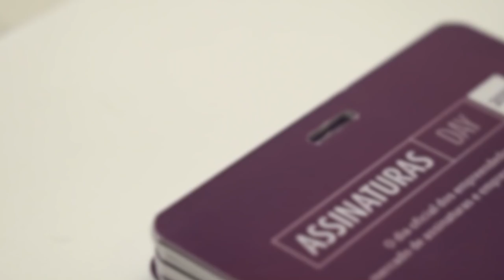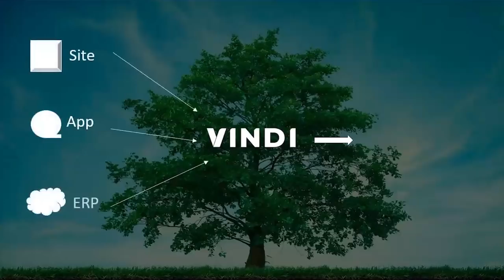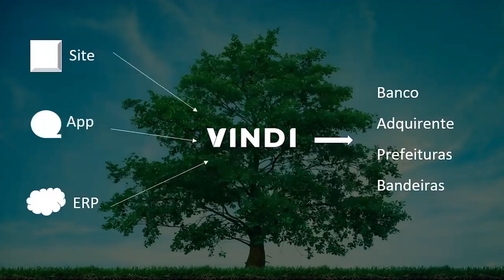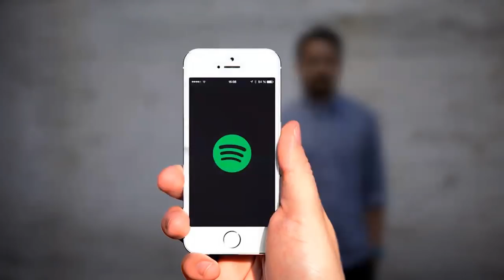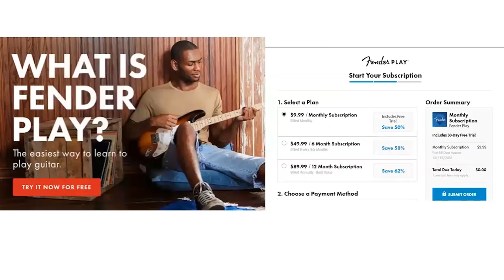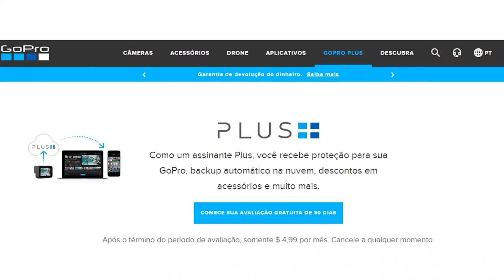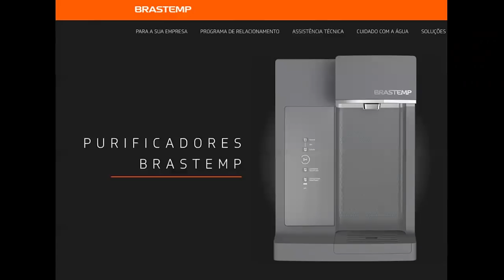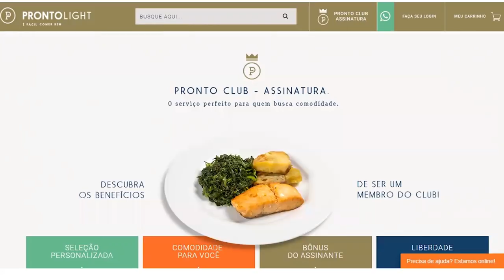A Economia da Recorrência - Rodrigo Dantas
O maior evento de assinaturas (e de receita recorrente) do país agora se chama Recorrência.
Reunimos os maiores nomes do mercado SaaS, varejo, tecnologia, assinaturas, finanças e e-commerce. Anteriormente chamado de “Assinaturas Day”, o Recorrência produziu 8 edições para falar de diversos temas: crescimento, vendas, tecnologia, inovação e cultura empreendedora. Especialmente para falar sobre a Economia da Recorrência.

Mais de 3.000 pessoas já participaram das edições anteriores dos nossos eventos. As melhores referências do segmento já subiram no palco, desde executivos, empreendedores a transformadores do Brasil.

A EVOLUÇÃO DAS RELAÇÕES COMERCIAIS

A economia da recorrência é o modelo de negócios das empresas que vendem assinaturas. Não somente isso, é a economia que permite com que toda empresa venda de forma recorrente para seus clientes. Também chamada de economia recorrente ou economia da subscrição (subscription economy), a economia da recorrência ajudou a mudar a forma como as pessoas consomem produtos e serviços.Se hoje, você assiste filme em streamings (Netflix), ouve música em aplicativos (Spotify), paga estacionamento com uma tag, faz academia através de planos (Smartfit), você está usando um serviço impactado por essa economia.Softwares, música, cinema, academias, saúde, seguros, cosméticos e diversos outros setores aderiram à essa economia para venderem sempre para um mesmo cliente de uma forma sustentável e justa.A economia da recorrência é a transformação das relações comerciais entre consumidores, empresas e segmentos, baseando o consumo em acesso, não em propriedade.

O que é a Economia da Recorrência? Ou Economia do Acesso?

Assina a Newsletter e fique por dentro das novidades do mercado.

Gostaria de falar com um dos nossos consultores e saber como a Vindi pode ajudar o seu negócio?